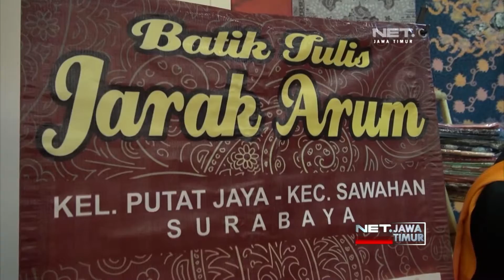NET. JATIM - PAMERAN UKM DOLLY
** NET. JATIM **
Sambut Hari Jadi Kota Surabaya yang Ke 723, Ratusan Perajin Tenun dan Batik Se-Indonesia Gelar Pameran di Surabaya, termasuk produk dari UKM DOLLY.
Bertajuk Tenun dan Batik Nusantara 2016, Ajang ini Mendapat Sambutan Hangat dari Para Pecinta Batik.